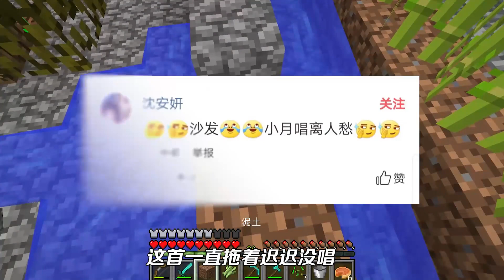我的世界小月空岛生存55：小月记性变差，想念和阿阳在一起的日子